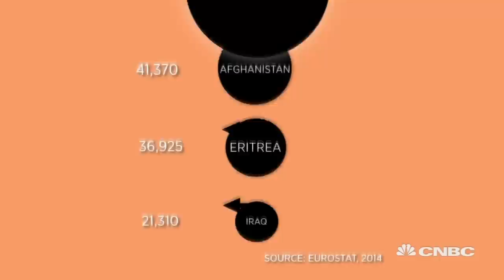Europe’s Biggest Migration Since WWII | CNBC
CNBC takes a look at the migrant crisis numbers.